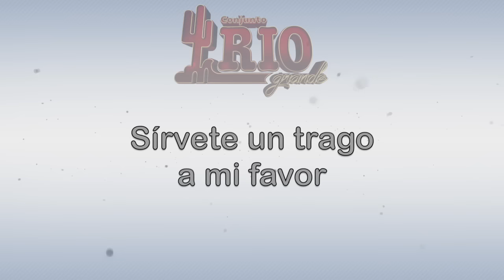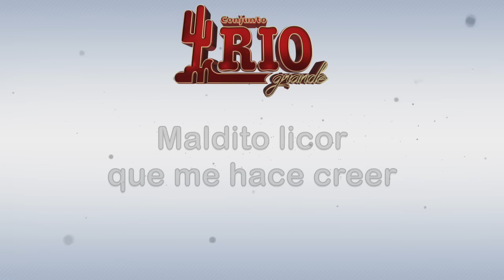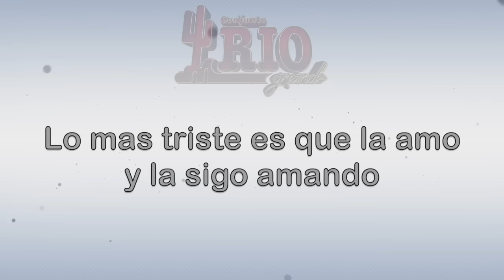Conjunto Rio Grande-Maldita Traición [Letra Oficial]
Music video by Conjunto Rio Grande performing "Maldita Traición" (C) 2018 Discos Goma.